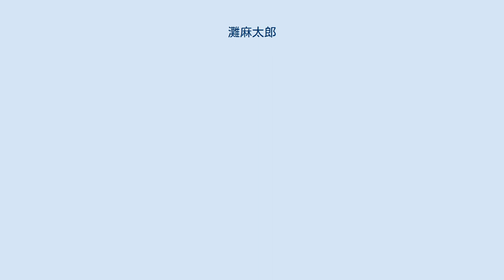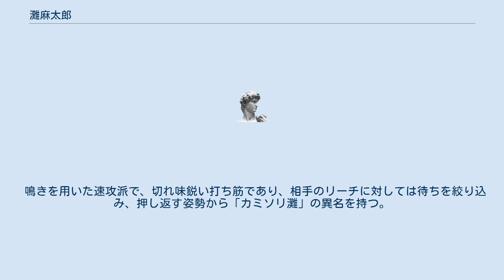灘麻太郎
灘 麻太郎（なだ あさたろう、1937年3月17日 - ）は、日本の競技麻雀のプロ雀士、エッセイスト、漫画原作者、歌手。
日本プロ麻雀連盟に所属。
同連盟における名誉会長。
同団体内での段位は九段。
北海道出身。
本名、青木毅。
 北海道札幌市生まれ。
国鉄勤務の父に従って幼少期は道内各地を転々とし、その後室蘭市に移る。
小学5年生の頃、麻雀を始めた。
 北海道室蘭栄高等学校を経て、北海学園大学経済学部に入学。
大学在学中より、麻雀で生計を立てることを誓う。
卒業後7年間は各地を転々としいわゆる麻雀放浪をする。
 1976年　第1期最高位戦で優勝（順位率部門）。
第1期プロ名人位、第10期から第13期まで4期連続王位など数多くのタイトルを獲得。
 1981年 小島武夫を中心に畑正憲等と共に日本プロ麻雀連盟を創設。
第2代会長を務める。
 音楽業界に知人が多く、タイトルを獲得した頃からレコードデビューのオファーが増え、1979年に徳間ジャパンから歌手デビューした。
 鳴きを用いた速攻派で、切れ味鋭い打ち筋であり、相手のリーチに対しては待ちを絞り込み、押し返す姿勢から「カミソリ灘」の異名を持つ。
 他、多数